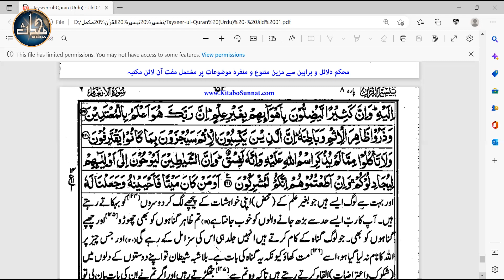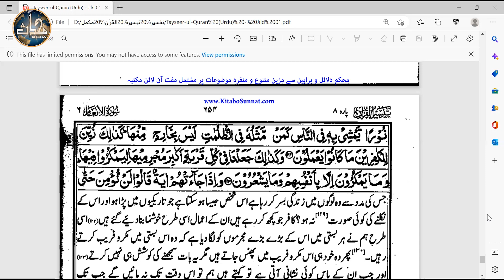TDC Quran/Aqeedah (Sem 3) | Lecture 7 | Sura Anaam | Aayaat (117 – 122)